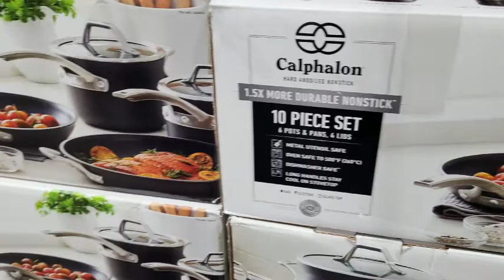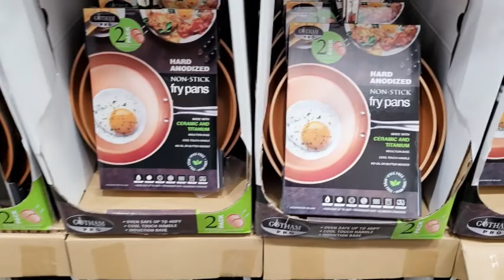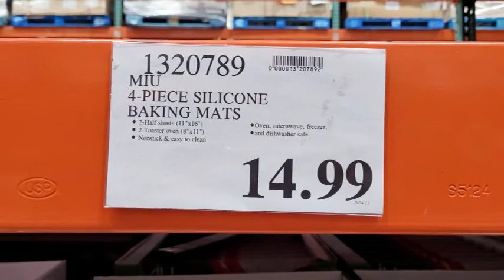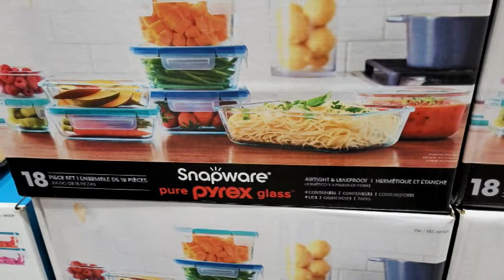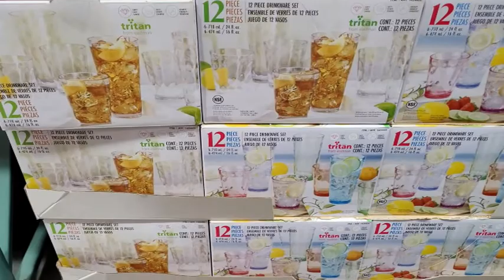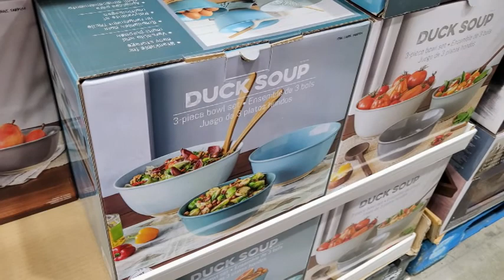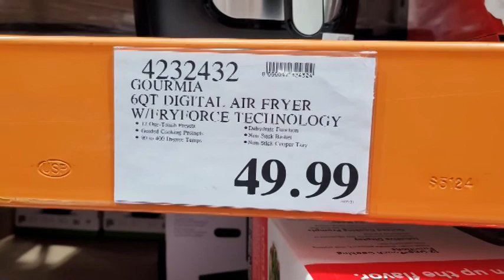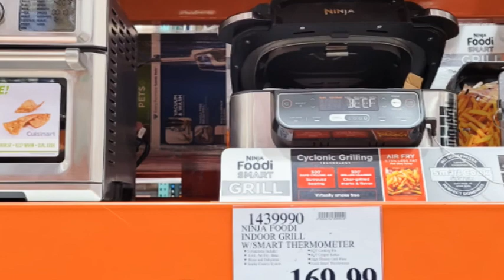COSTCO COOKWARE KITCHENWARE DINNERWARE SHOP WITH ME 2021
Shop with me at Costco! Let's see what's new at the cookware  / kitchenware / dinnerware section of Costco!